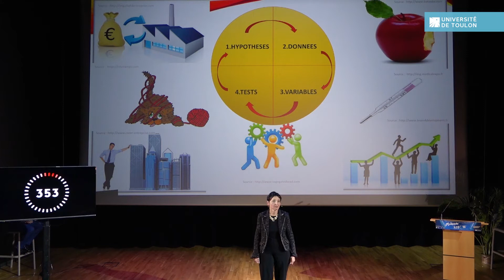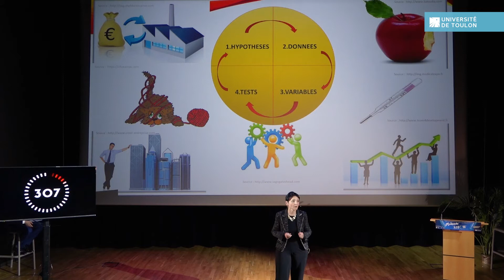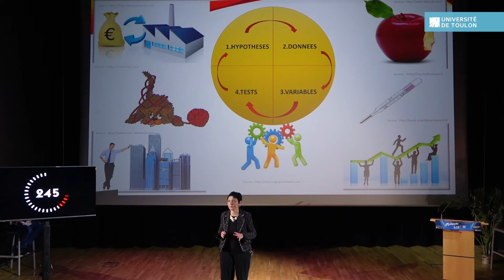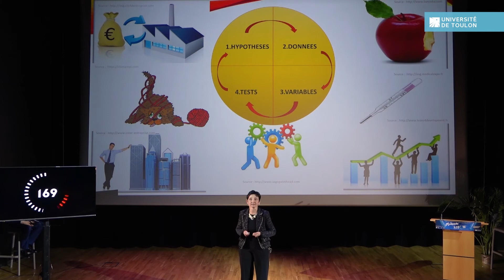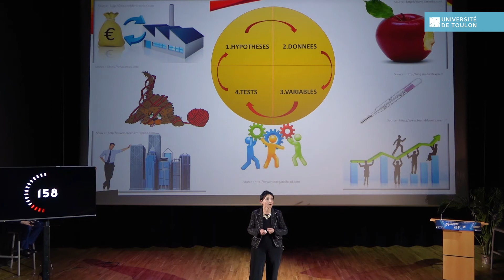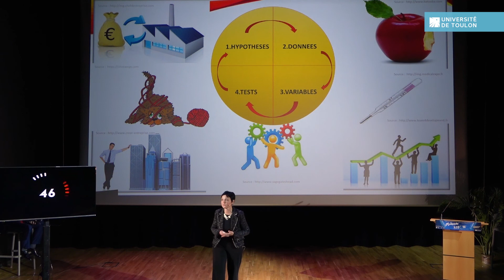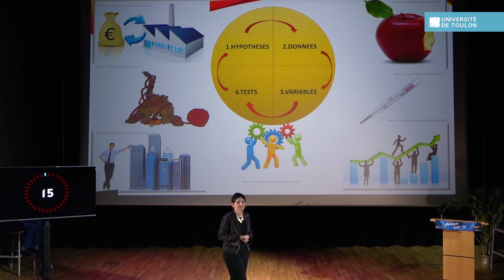Ma recherche en 360s : Isabelle DHERMENT, laboratoire CERGAM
Isabelle DHERMENT, laboratoire CERGAM
De la recherche en gestion à la recherche de performance.
Soirée exceptionnelle de médiation scientifique Mardi 10 avril 2018 à l'Université de Toulon
Les enseignants-chercheurs confirmés ont 6 minutes (360s) et deux diapositives pour présenter leurs travaux.